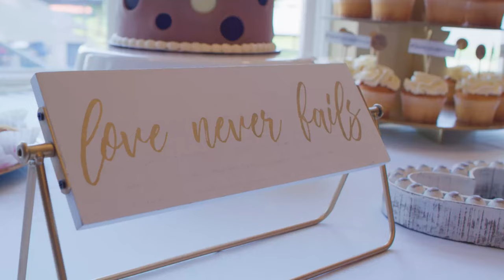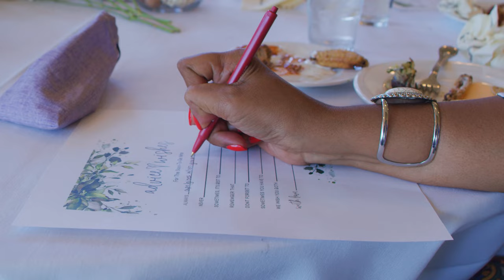My Bridal Shower Recap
Nothing but love love love!

Video and Edit: Tony Cash Park Hill Media